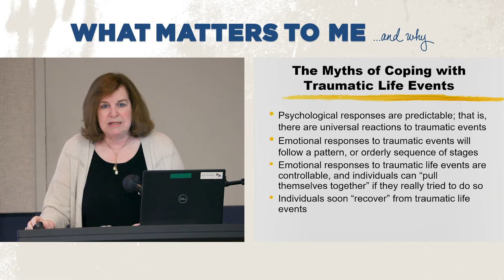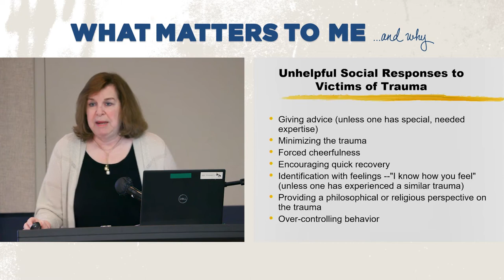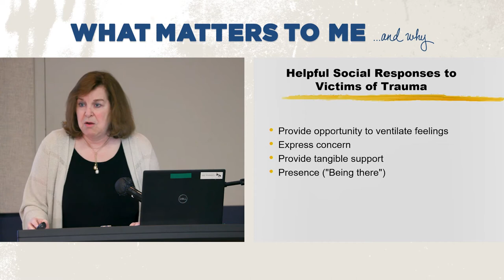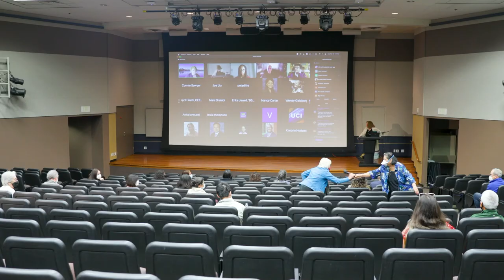What Matters to Me and Why - Roxane Cohen Silver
Roxane Cohen Silver, Ph.D., is Vice Provost for Academic Planning and Institutional Research and Distinguished Professor in the Department of Psychological Science, the Department of Medicine, and the Program in Public Health at the University of California, Irvine, where she has been actively involved in research, teaching, and administration since 1989. An international expert in the field of stress and coping, Silver has spent over four decades studying acute and long-term psychological and physical reactions to stressful life experiences, including personal traumas such as loss, physical disability, and childhood sexual victimization, as well as larger collective events such as terror attacks, infectious disease outbreaks, and natural disasters across the world (e.g., U.S., Indonesia, Chile, Israel). Her research has been funded by the U.S. National Science Foundation, the U.S. National Institute of Mental Health, the U.S. Department of Homeland Security, and the U.S. Public Health Service. She has guided governments in the U.S. and abroad in the aftermath of terrorist attacks and earthquakes and served on numerous senior advisory committees and task forces for the U.S. Department of Homeland Security, providing advice to the Department and its component agencies on the psychological impact of disasters and terrorism. She has also testified at the U.S. House of Representatives’ Committee on Science, Space and Technology on two occasions and given several briefings to policymakers at the White House and on Capitol Hill on the role of social and behavioral science research in disaster preparedness and response and the impact of the media following disasters.

Silver is Past-President of the Federation of Associations in Behavioral & Brain Sciences (FABBS) (having just completed a two-year term as President) and previously served as the President of the Society of Experimental Social Psychology (in 2016). She was also a founding Director and Chair of the Board of Directors of Psychology Beyond Borders, an international nonprofit organization that facilitated research, intervention, and policy development in the prevention, preparedness, and response to terror attacks, conflict, or natural disasters across the world. Silver is a Fellow of the American Psychological Association (in 4 Divisions), the Association for Psychological Science, the Academy of Behavioral Medicine Research, and the Society of Experimental Social Psychology. Silver has received a number of awards for her scholarship and service, including the 2007 American Psychological Association's Award for Distinguished Service to Psychological Science, the 2010 Public Advocacy Award from the International Society for Traumatic Stress Studies (for “outstanding and fundamental contributions to advancing social understanding of trauma”), the American Psychological Association's 2011 Award for Distinguished Contributions to Psychology in the Public Interest (Senior Career), the 2011 Award for Outstanding Service to the Field of Trauma Psychology, the 2014 International Society for Traumatic Stress Studies’ Frank Ochberg Award for Media and Trauma Study, the 2016 Social Responsibility Award from the Western Psychological Association, the 2018 Robert S. Laufer Memorial Award for Outstanding Scientific Achievement from the International Society for Traumatic Stress Studies, the 2019 Application of Personality and Social Psychology Senior Career Contribution Award from the Society for Personality and Social Psychology, and the 2020 Award for Lifetime Achievement in the Field of Trauma Psychology from Division 56 (Trauma Psychology) of the American Psychological Association.

Silver is also a dedicated teacher and active mentor of predoctoral and postdoctoral students. In recognition of her efforts toward graduate and undergraduate education, she has received almost two dozen teaching/mentoring awards over her career, including the 2012 Distinguished Mentorship Award from the International Society for Traumatic Stress Studies, UC Irvine’s 2001 Distinguished Faculty Lectureship Award for Teaching (the 16th recipient in UCI’s history), and UCI’s inaugural Tom Angell Fellowship Faculty Award for Mentoring in 2015. Silver received her Ph.D. in social psychology from Northwestern University.